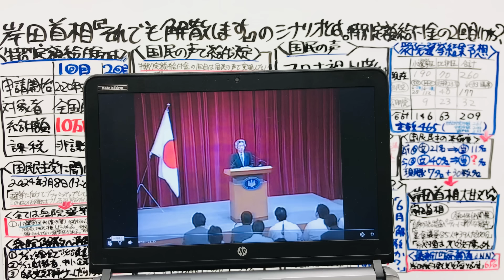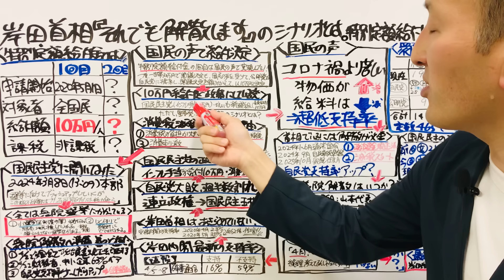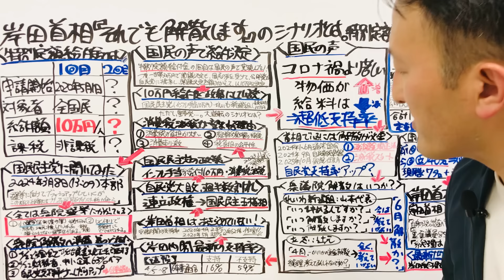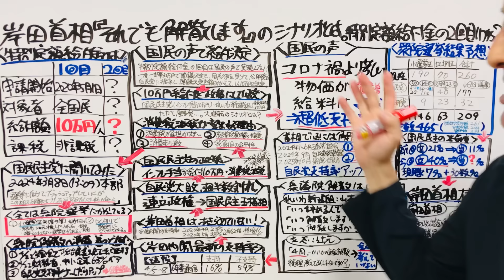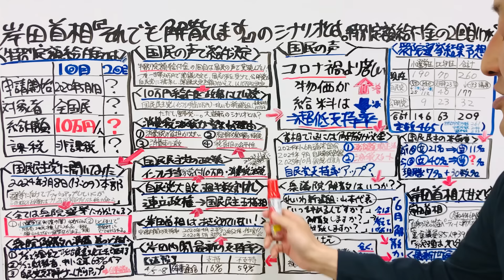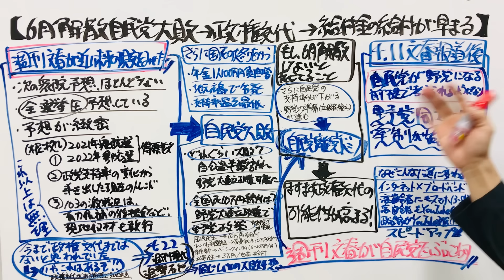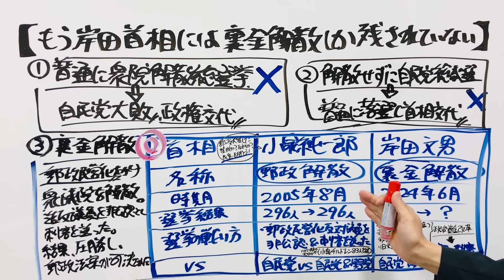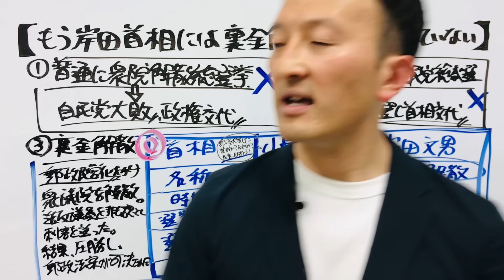速報【6月実施法案「民意を問う」】特別定額給付金2回目いつから？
0:00衆議院補選で自民党惨敗で岸田首相が追い詰められた！
2:06小泉総理の「民意を問う」郵政解散
6:19岸田首相は「民意に応える解散」なら解散できる
8:59特別定額給付金10万円とは
10:01特別定額給付金10万円は民意を受けて給付が決定していた！
10:53特別定額給付金10万円が政策の「神」政党
11:54特別定額給付金10万円1回目より国民生活が困窮
13:22岸田首相は給付金10万円を求める国民を無視できない
14:50岸田首相が衆議院6月解散を狙っている理由
16:37それでも岸田首相は衆議院解散をしたい
17:49岸田首相は給付金で支持率がアガると信じている
19:43国民民主党の玉木代表が首相になる！？
21:43国民民主党は給付金10万円と消費税減税が政策
22:245国民民主党は給付金10万円の実現に動く
23:49給付金10万円2回目の実現には衆議院選挙の勝利が必要
31:45岸田首相は衆議院解散に向け準備着々と進める
32:49第50回衆議院議員選挙の与党の議席獲得数の予想
34:57国民民主党は衆議院選挙に気合の40名以上が立候補予定
36:31岸田首相は告発されても処分対象外に国民が大激怒！
38:57自民党が大敗して野党大連立政権樹立のシナリオ
41:35YouTubeが1回の選挙での政権交代を可能に！
43:54週刊文春の4月11日の第50回衆議院選挙結果報道が近い未来の現実をみせた
46:55野党は給付金やベーシックインカムなど国民に還元する政策が多い
48:20もし6月解散しないと自民党離党ドミノまで
51:03岸田首相が解散できる唯一の方法
53:23岸田首相には「民意を問う」裏金解散しか残されていない
54:57小泉首相「民意を問う」郵政解散とは
59:06岸田首相「民意を問う政治資金解散」とは
61:32野党の中にも厳しい政治資金規制には反対の議員がいる
63:38「民意を問う解散」で反対派の選挙区に刺客を送れ！
64:14コメントで給付金10万円を求める国民の意見を岸田首相に届けよう

特別定額給付金の２回目や、個人向けの給付金・補助金についてなど、新しい情報・申請開始日付・予算成立について続報が入り次第、動画アップしますので、確実に給付されたい・できるだけ早く給付されたい・すぐに申請したいかたは、チャンネル登録をしてください。

★小泉首相、衆議院解散を受けての記者会見(2005年8月8日)★
（政府広報オンライン）
内閣府大臣官房政府広報室　内閣府法人番号 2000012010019
〒100-8914　東京都千代田区永田町1-6-1

★10万円給付・消費税減税について国民民主党本部に聞いた★
国民民主党本部
〒100-0014　東京都千代田区永田町2-17-17 JBS永田町
‹2024/03/08 13:09›
（国民民主党本部：担当者）選挙に向けてブラッシュアップしていくが、この柱の政策はブレない可能性が高いと思います。
‹国民民主党ホームページ›緊急経済対策
‹国民民主党の消費税減税法案の提出について›
【法案提出】消費税減税法案を提出（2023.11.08）
第50回衆議院議員総選挙公認内定予定候補者

（関連動画）
大スクープ【《週刊現代の追撃砲》岸田首相の決断待ち】特別定額給付金10万円の2回目
大スクープ【6月に向け岸田首相が準備中】特別定額給付金10万円の2回目
《文春砲》週刊文春の衆議院選挙議席数予想から近い未来を予測【特別定額給付金10万円の2回目】
《文春砲》週刊文春がみせた近い未来の現実【衆議院選挙の予想】特別定額給付金の2回目
大スクープ【岸田が給付開始を早める】特別定額給付金10万円の2回目
速報【岸田総理告発8月給付開始も】特別定額給付金10万円の2回目
緊急スクープ【8月給付開始の条件】特別定額給付金10万円の2回目
速報【岸田退陣で同時実現へ】特別定額給付金10万円2回目と消費税減税
速報【大逆転】特別定額給付金10万円2回目と消費税減税に同時実現の可能性
【全国民平等に10万円給付されない】特別定額給付金の2回目「不公平感に不満の声」
【全国民に現金10万円給付】特別定額給付金2回目いつから？最新情報

（Googleで特別定額給付金について調べたい場合）